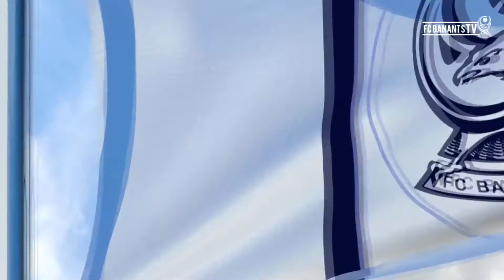Banants Goal. November 2017